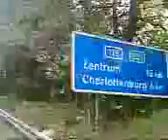Avus Teil2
ADFc Sternfahrt : A115 Teil 2